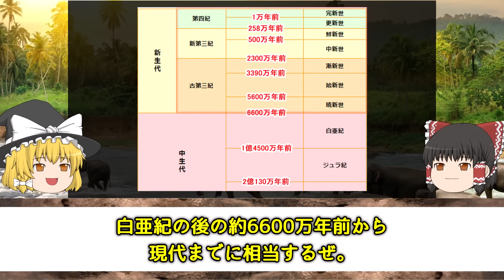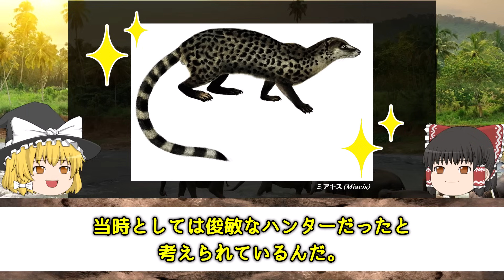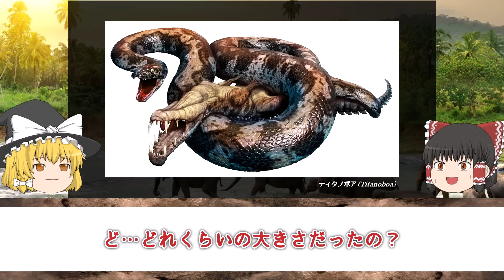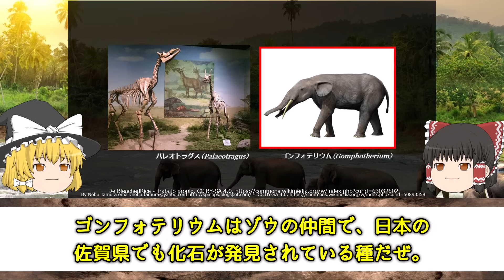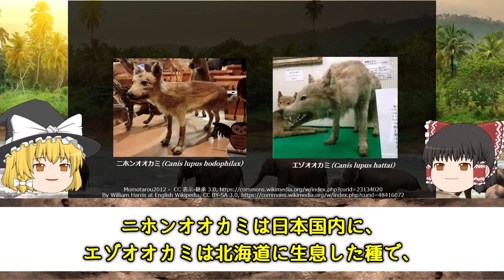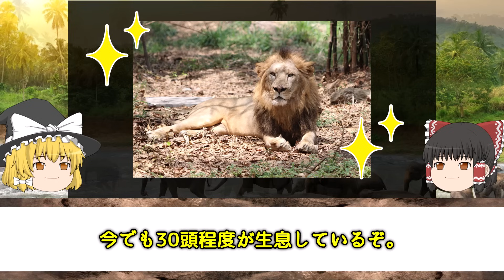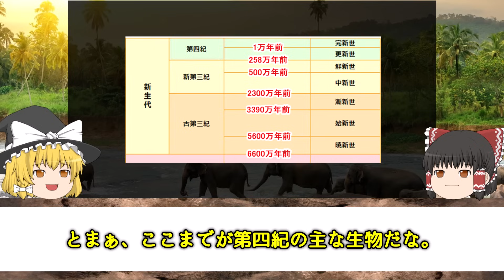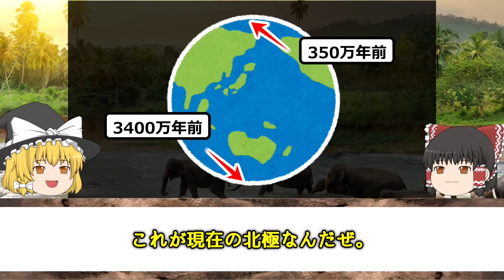【ゆっくり解説】地質時代シリーズ 新生代とは一体何なのか？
大人気の地質時代シリーズもいよいよ最後となります！
今回は一番新しい時代、新生代についてです。
様々な哺乳類が登場するとても楽しい時代ですよ。
長く続いた恐竜時代とは違った魅力をたっぷりとお楽しみください！

【目次】
0:00　オープニング
0:23　新生代ってどんな時代？
2:02　新生代の生物・古第三紀編
6:47　新生代の生物・新第三紀編
9:32　新生代の生物・第四紀編
14:20　新生代の地理や気候とは？

【主な画像素材サイト】
◆Wikipedia
◆いらすとや
◆istock
◆Adobe stock
◆Shutterstock